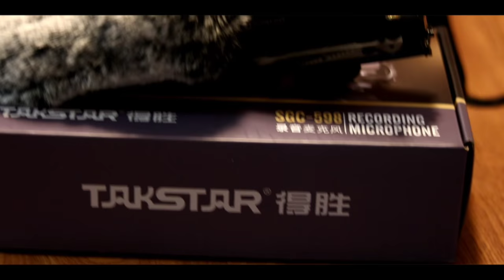Best Vlog Setup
The New Vlog Setup is AMAZING!! Hope you like it.
LiveLifeFree

Best / New Vlog Setup
- Canon 80d
- Takstar SGC-598 w/ Deadcat
- Joby Focus & Ballhead X
- 50mm f/1.8 STM Canon lens
- 10mm-18mm f/4.5-5.6 STM Canon lens
- Altura Sling Bag